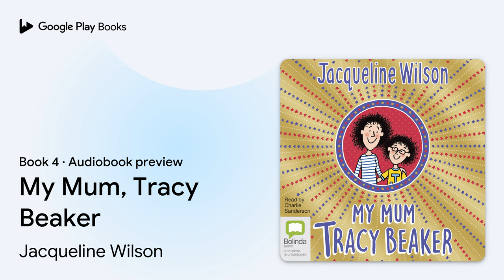My Mum, Tracy Beaker Book 4 by Jacqueline Wilson · Audiobook preview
My Mum, Tracy Beaker
Tracy Beaker · Book 4
Authored by Jacqueline Wilson
Narrated by Charlie Sanderson

BOOK DESCRIPTION

Jess and Tracy Beaker are the perfect team. Jess thinks Tracy is the best mum ever (even when Tracy shouts at her teachers). Tracy is fun and daring, but she also works hard to give Jess the family home she desperately wanted when growing up in the Dumping Ground. Their flat might be a bit mouldy but it’s their happy home. But when Sean Godfrey – Tracy’s rich new boyfriend – comes onto the scene, Jess is worried things are going to change. What if Sean wants to turn Jess’s brilliant mum into a new person altogether? Sean’s superstar mansion and fancy cars might have been Tracy’s childhood dream, but maybe the Beakers’ perfect home was right in front of them all along ...

Jacqueline Wilson is a hugely successful children’s author and has won a number of prestigious awards, including the British Children's Book of the Year and the Guardian Children's Fiction Award. In 2002 Jacqueline received an OBE for services to literacy in schools. She was the highest-borrowed author in British libraries in the last decade.

Charlie Sanderson was born in Yorkshire and raised in the Midlands, she gained a BA honours Degree in Contemporary Arts from Nottingham Trent University and went on to work as a community artist, singer-songwriter and actress. Charlie has voiced over 100 audiobooks, most recently winning the Earphones Award 2019. She is a versatile storyteller specializing in young voices, accents and sensitive reads. Theatre credits include tours to New York, the UK and West End theatres.

AUDIOBOOK DETAILS

Language: English
Publisher: Bolinda
Published on: October 4, 2018
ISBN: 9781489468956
Duration: 8 hr, 16 min
Genres: Juvenile Fiction / General